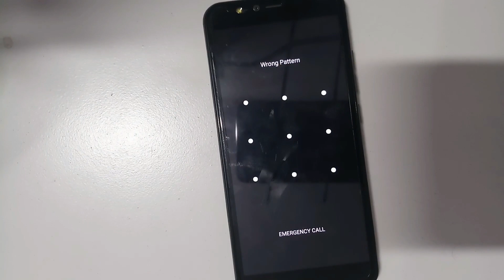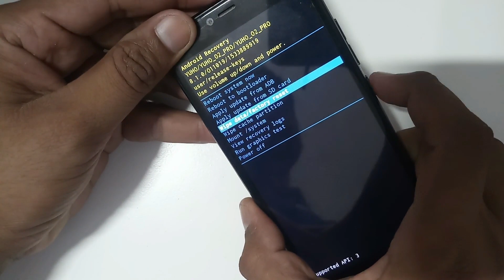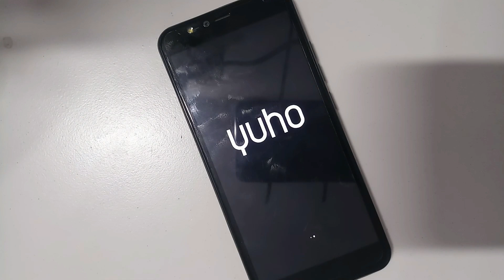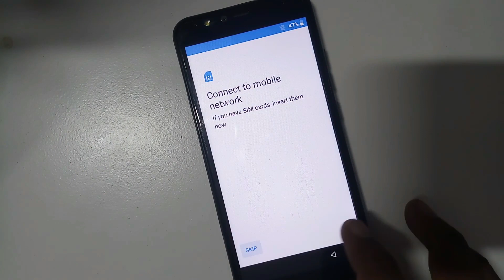Yuho O2 Pro Hard Reset And Pattern Pin Lock Reset Easy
Direct Link =

Comment Here
Or

How To Yuho O2 Pro pattern unlock
How To Yuho O2 Pro pattern reset
How To Yuho O2 Pro phone lock
How To Yuho O2 Pro format
How To Yuho O2 Pro hang on logo done
How To Yuho O2 Pro sim lock
How To Yuho O2 Pro screen unlock
How To Yuho O2 Pro pin lock
How To Yuho O2 Pro stuck on logo done